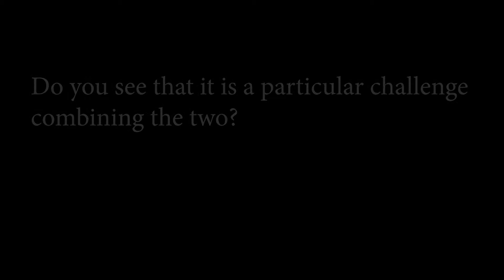Bob Eckstein 6